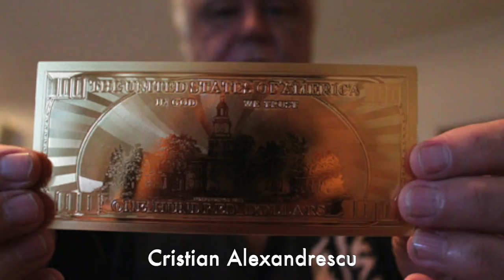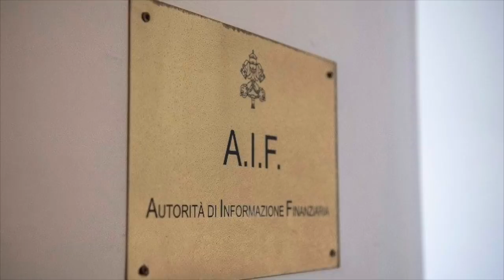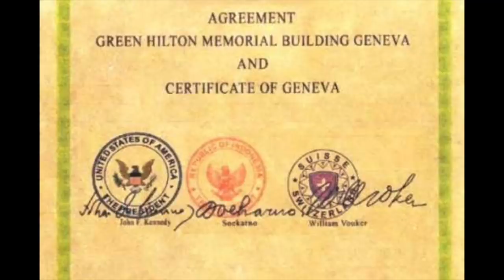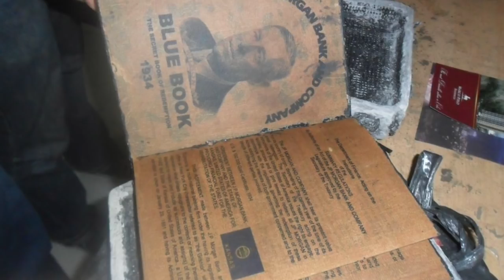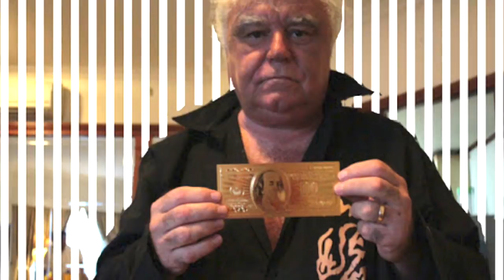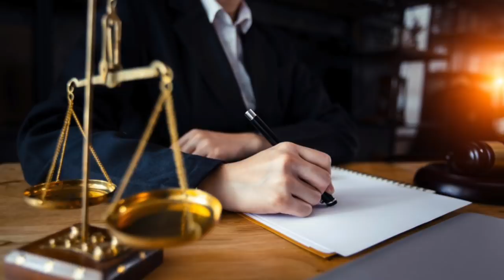Istoric al Conturilor de Garantie Globale si eforturile lui Neil Keenan de a le elibera